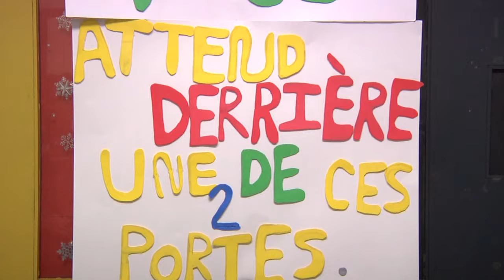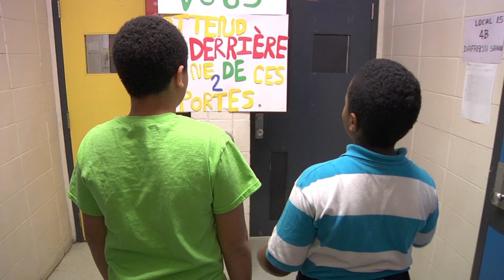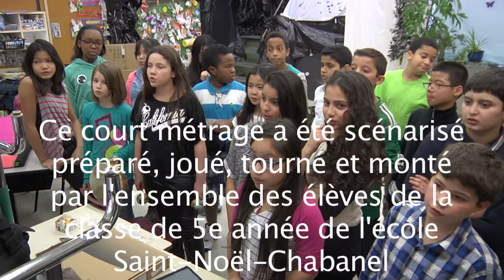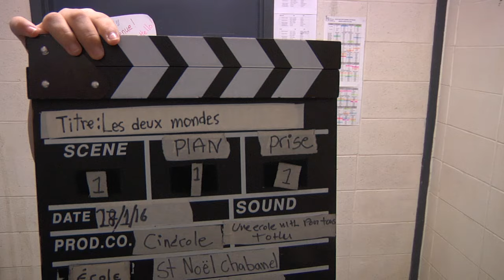Les deux mondes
2016, 8 minutes 30.

Ce court-métrage a été scénarisé, préparé, joué, tourné et monté par les élèves de la classe de 5e année de l'école Saint-Noël-Chabanel avec le soutien de Michel Gauthier dans le cadre du projet Silence, on tourne! élaboré en collaboration avec le programme Une école montréalaise pour tous (MEESR), la TOHU, la cité des arts et du cirque et Cinécole.